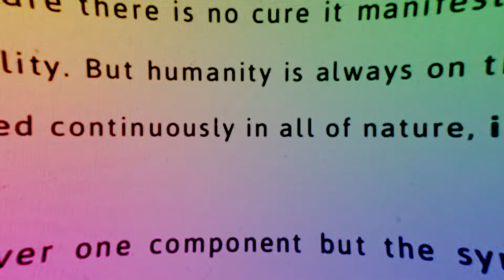Vigencia en el encuentro: 10º Aniversario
Nuestros colaboradores representan lo más potente de la creación, teoría, crítica, docencia e investigación. En esta serie de videos recopilamos algunas de sus palabras para celebrar a la Cátedra Ingmar Bergman.